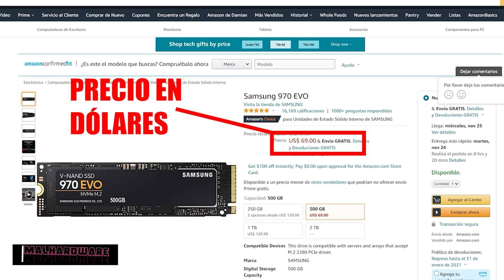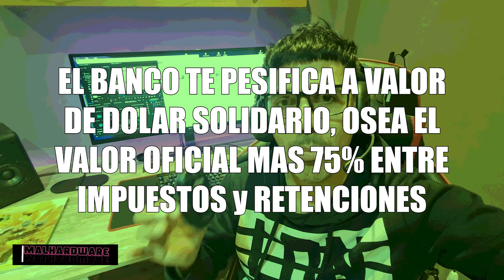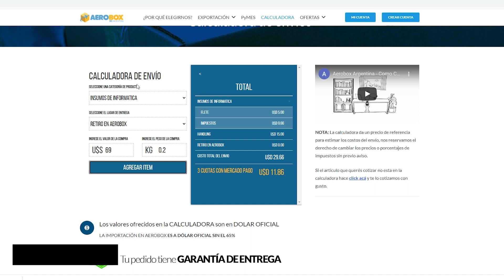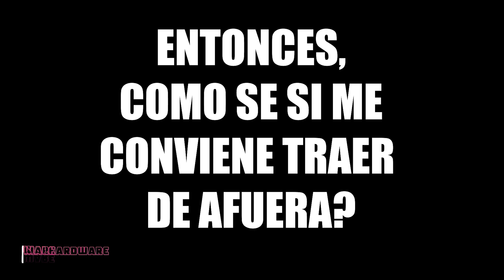IMPORTAR y AHORRAR en ARG - Te muestro lo que traje y a que precios. Desde AMAZON a ARGENTINA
A pesar de los TERRIBLES impuestos al dólar y la importación, aun vale la pena traer algunas cosas desde el exterior. La clave INVESTIGAR.
Te muestro lo ultimo que me COMPRÉ y lo que me AHORRÉ en una sola compra!
De esta manera cada vez que saque un video nuevo YouTube te lo mostrará.
En IG buscame como: demian00242

MÚSICA DEL VIDEO:

TECH HOUSE MIX 2020 Sin Copyright

Electro Raw Of Happiness de BrutalBeats7